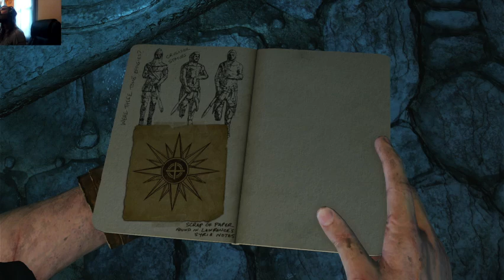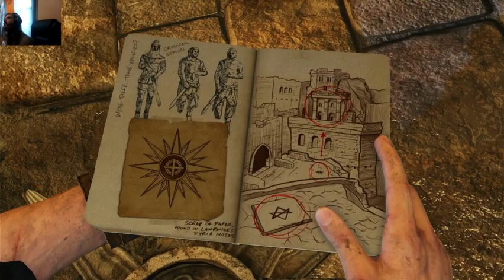uncharted 3 part 5